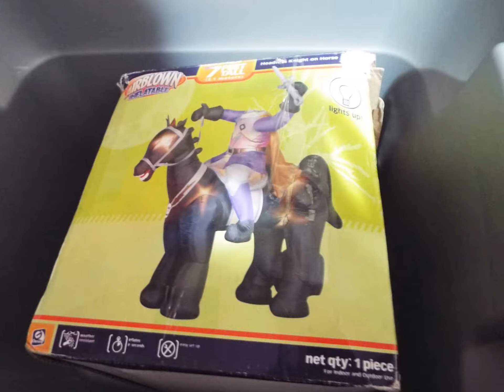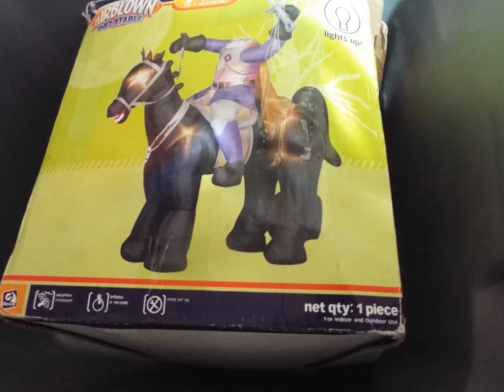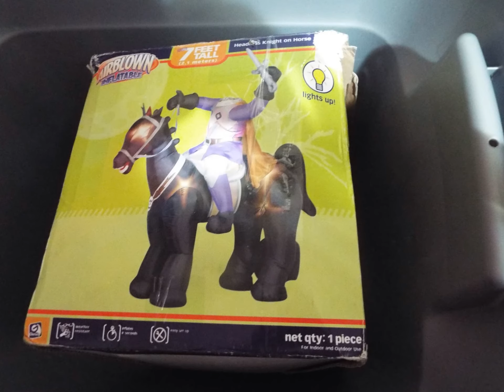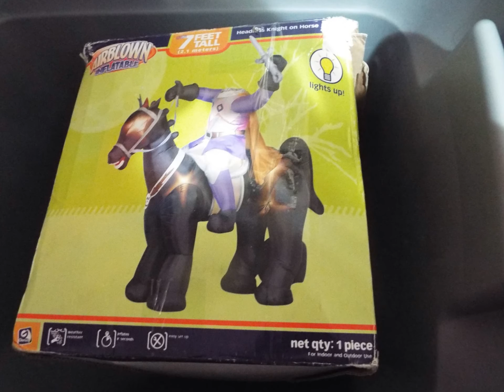My Slideshow gemmy headless knight